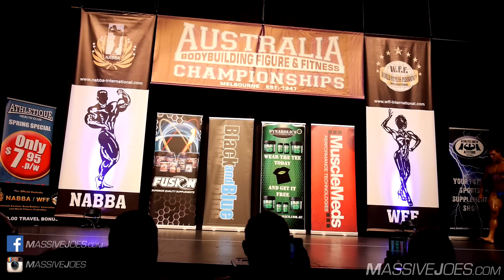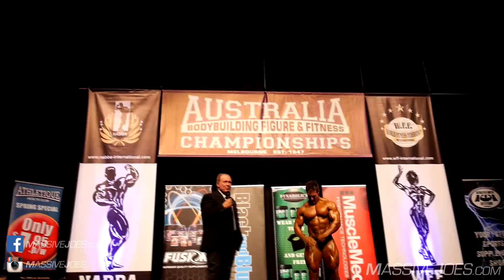Jake Nikolopoulos 2015 NABBA Australian Titles Guest Posing Routine | MassiveJoes.com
Check Out the Entire Series of "Road To The Universe"

Check Out Team MassiveJoes Sponsored Athlete, Jake Nikolopoulos' Guest Posing Routine from the 2015 NABBA Australian Titles 2 weeks out from the 2015 NABBA Pro Mr Universe!